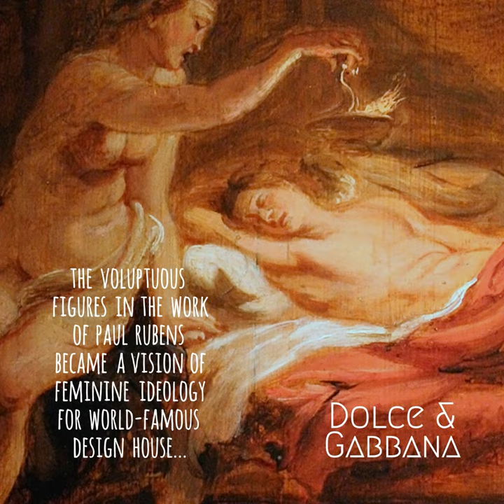How Art Has Influenced the Fashion World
It comes as no surprise that the creative world has many intersections and sometimes unexpected overlaps; from film and literature, to poetry and music. For paintings and fashion, this overlap has seen the birth of fantastic creations including Alexander McQueen’s affinity with the Elizabethan imagery and flamboyantly desirous ruffs and Versace’s love of Pop Art and artist Andy Warhol.

The Garden of Earthly Delights (c.1495-1505) by Hieronymous Bosch influenced contemporary designers the likes of McQueen and Zandra Rhodes. With its depiction of Heaven, Hell, and Adam & Eve, the humanist approach to religion and mankind in this painting became the inspiration of Valentino designer Pierpaolo Piccioli’s spring collection in 2017.

Designer Cristóbal Balenciaga was heavily influenced by the Spanish Renaissance and was fascinated by members of the royal family and the ecclesiastical attire of the clergy, for example Fernando Niño de Guevara (1600) by El Greco, which became a notable contribution to his 1954 collection that utilised the accented collar of the Cardinal’s cape for his bombastic coats that threw away the rulebook on maintaining rigid waistlines thus transforming women’s fashion as it had previously been known. He was also conscious of the generation of women who were returning to the workforce and therefore wanted to create pieces that were more comfortable, loose-fitting, and stylish.